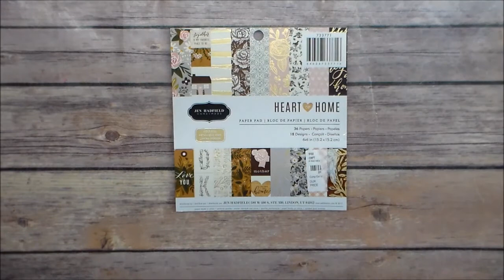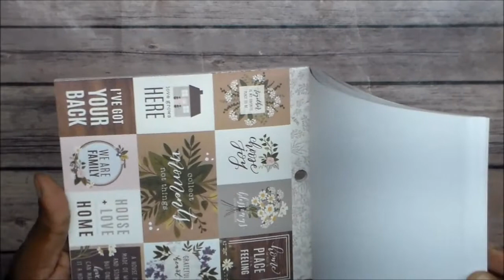24 Days of Christmas Secret Santa Swap Day 8!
Got a pretty paper stack!